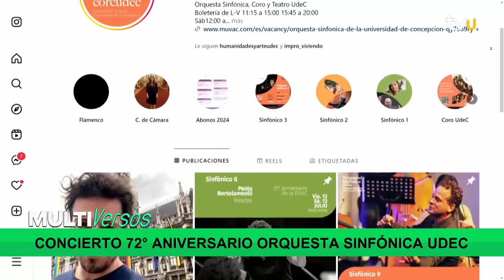Director Paolo Bortolameolli y aniversario de Sinfónica UdeC: "Ha aportado mucho a la Región"